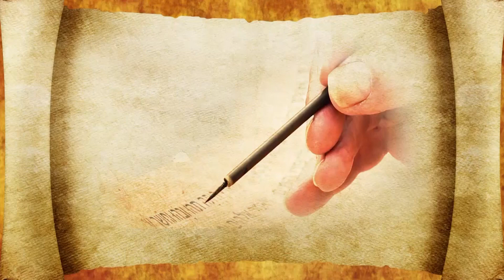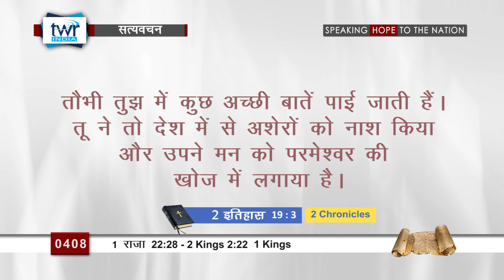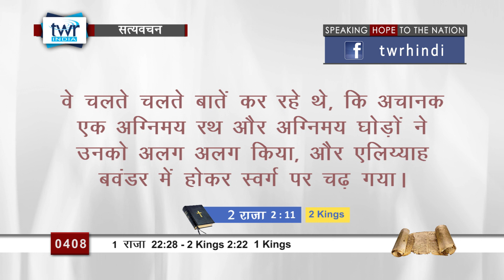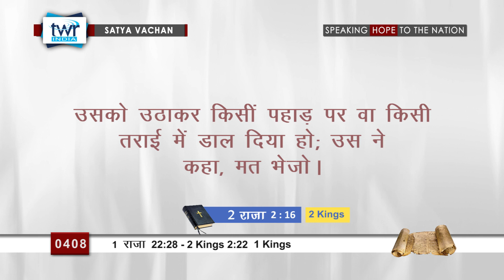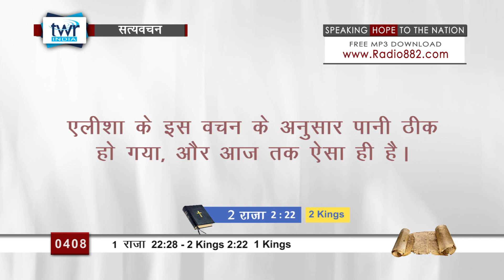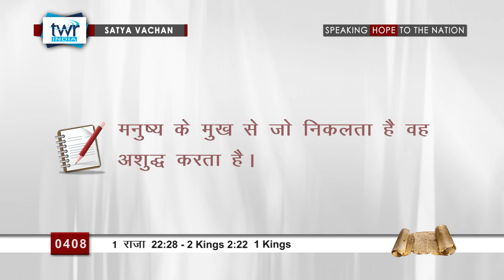1 राजा (#0408) 1 Kings 22:28-2 Kings 2 : 22 Hindi Bible Study Satya Vachan